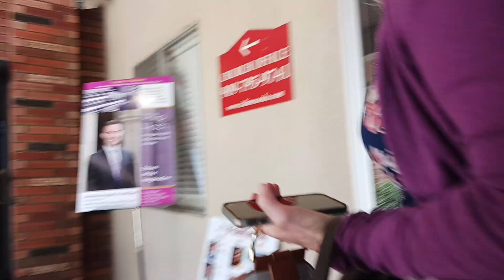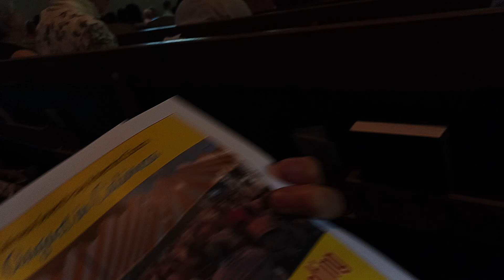Summer Camp meeting